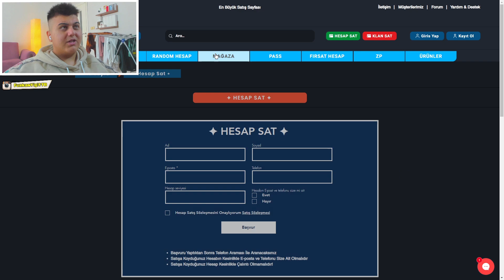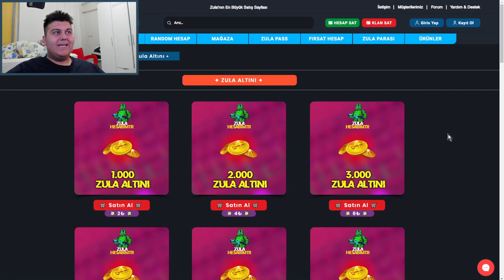AÇTIM TURBOYU HEPSİ BENDE !! 😱 ZULA AMA REKABETÇİ #165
FURKAN YİĞİT